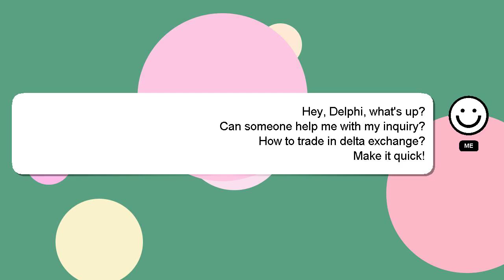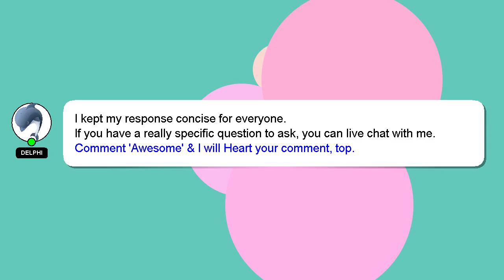How to trade in delta exchange?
Here's a brief description of who I am, Hi there, I go by the name of Delphi. Let me aid you in resolving any queries you may have. - How to trade in delta exchange?

If you need more specific information, let me know by leaving a comment or starting a chat. A 'heart' from me will be given as a sign of appreciation for your answer.

*2 What we are experimenting :*